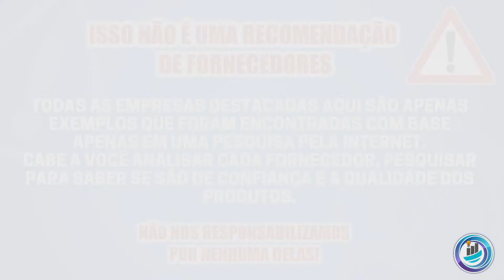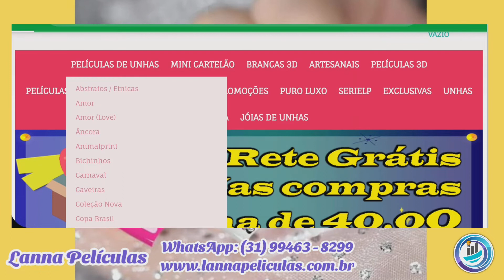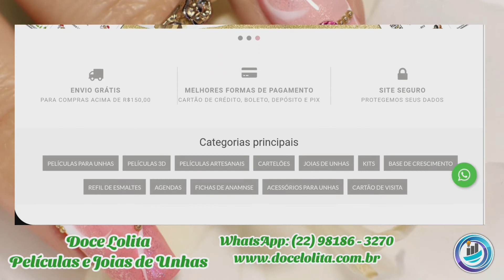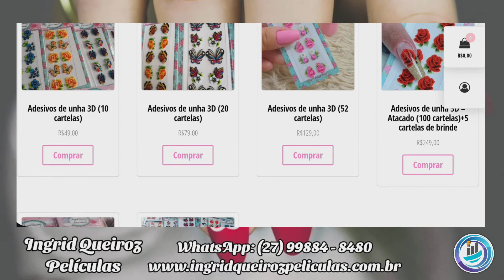Películas de unhas para revender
Veja onde comprar Películas de unhas para revender!
Nesse vídeo eu vou lhe mostrar algumas distribuidoras de adesivos de unha para revenda que você pode comprar no atacado em grande quantidade.

Geralmente esses fornecedores trabalham com kits de películas no atacado ou vendem a partir de uma certa quantidade.

Então vale a pena ficar de olho nesses fornecedores porque você pode conseguir comprar películas muito baratas, que vão lhe dar muito lucro!